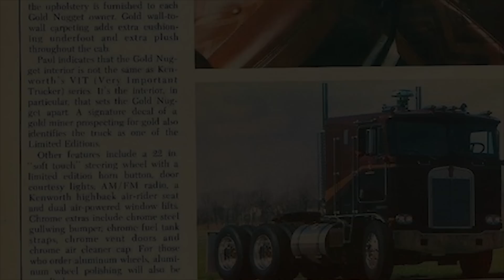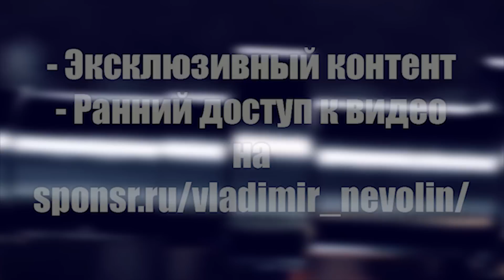Грузовик из фильма Универсальный Солдат (Universal Soldier) 1992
Владимир Неволин об автомобиле из фильма
Универсальный Солдат (Universal Soldier) 1992
Kenworth K100
Made for Movie "UniSol Truck"